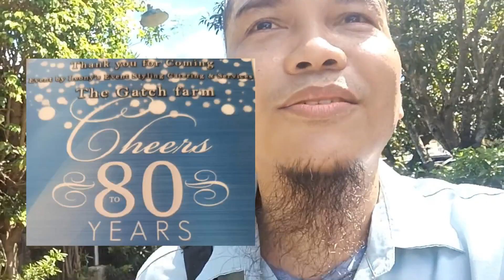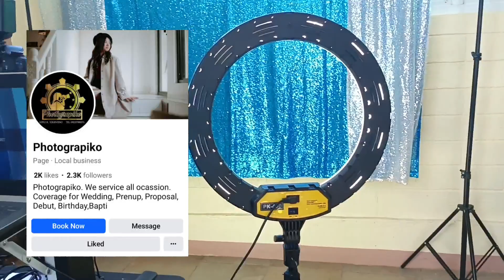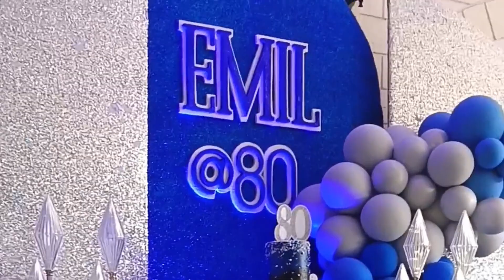THE GATCH FARM Pwede Ba Ako MagBalot?